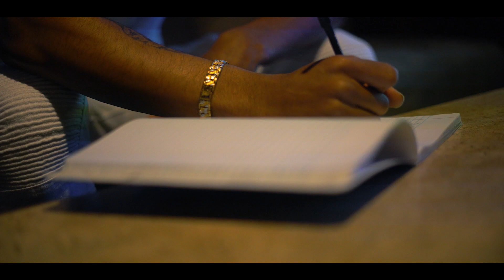L.O.E IZZY - MISUNDERSTOOD (OFFICIAL MUSIC VIDEO)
L.O.E IZZY Performs his single "MISUNDERSTOOD"

FILMED/CUT BY @GEEBELLAPHONTE